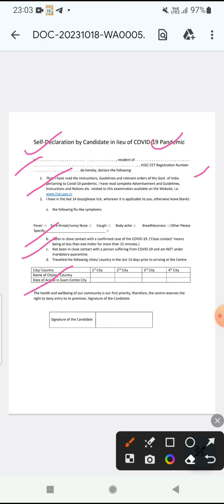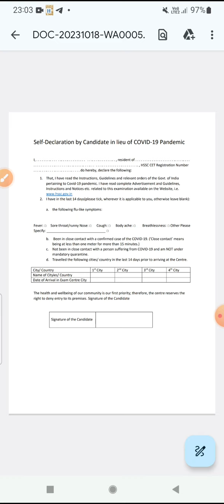HSSC Group-D CET || How to Fill Self Declaration Form 2023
wish you good luck for your Exam 🤗✌️💜